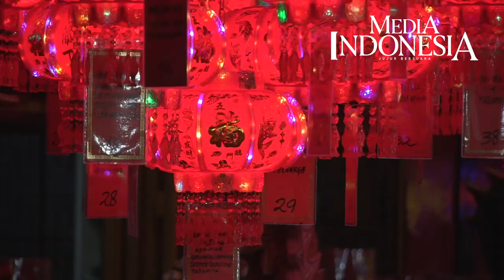Khusyuknya Ibadah di Malam Tahun Baru Imlek 2571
Jumat (24/1/2020) malam, warga keturunan Tionghoa melakukan ibadah menyambut Tahum Baru Imlek 2571.

Dalam kepulan asap hio (dupa) dan bakaran kim chua (kertas sembahyang), umat khusyuk berdoa

Seperti terlihat di Vihara Amurva Bhumi, Karet, dan Vihara Dharma Bhakti, Petak 9, Jakarta, Jumat (24/12020).

Perayaan Imlek yang jatuh pada tahun ini disebut sebagai tahun tikus logam.

Tikus yang diasosiasikan sebagai hewan pekerja keras, diharapkan membawa berkat yang berlimpah.